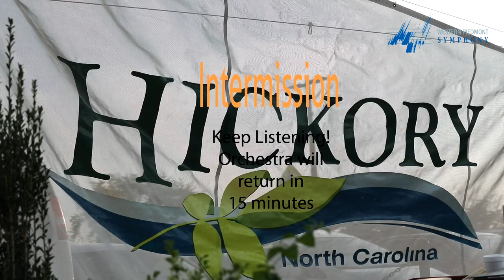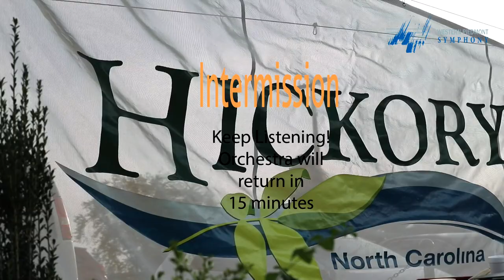Western Piedmont Symphony | Fall Pops Concert - 2018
BPope Productions provided live streaming for the award winning Western Piedmont Symphony on September 23rd, 2018.  Directed by Maestro John Gordon Ross, the event was held in Downtown Hickory, Under the Sails.   The event was simultaneously broadcast on Facebook & Youtube.

Visit my production company BPope Productions: bpopeproductions.com